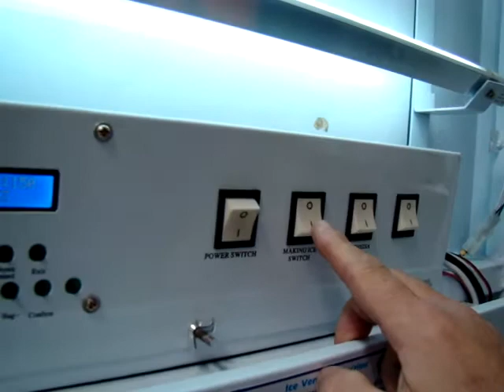Start Up Step 2 Water Full Power ON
Please turn power on as per steps in the video